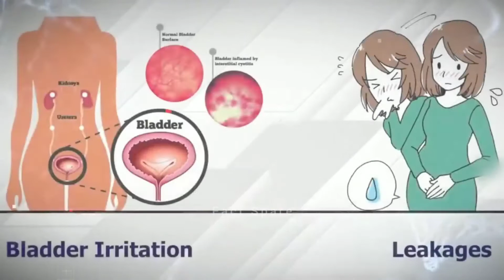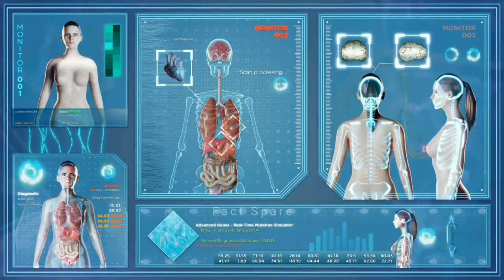अगर हम 🤔 कभी sex ही न करें तो क्या होगा || What if we 😯 never have sex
क्या होगा अगर 1 महीने तक हस्तमैथुन या sex न करे /sex/musterbation
sex
हस्तमैथुन या sex न करे
sex education
कीगल व्यायाम कैसे करें
सेक्स क्या है
kegel exercise कैसे करें
कीगल एक्सरसाइज कैसे कामवासना माने क्या
sex life
sex tips
मन कामनाग्रस्त क्यों
couple sex
illicit sex
never had sex
sex kaise kre
sex position
fisrt time sex
benefits of sex
life without sex
sex power in hindi
illicit sex iskcon
sex education part 2
increase sex time in bed

random facts
amazing facts
interesting facts
facts
animal facts
10 random facts in hindi
psychological facts
fun facts
cool facts bright side
science facts
interesting facts compilation
facts hindi
interesting facts about the ocean
facts about the planet
strange facts

                      FACT SPARE
★ Fact Spare :- This channel is all about facts Knowledge and motivation.
1) This video has no negative impact on the original works (It would actually be positive for them)
2)This video is also for teaching purposes.
3) It is not transformative in nature.
4)I only used bits and pieces of videos to get the point across where necessary.
5) Some images are also used just for giving the clearance about the topic to the viewers.